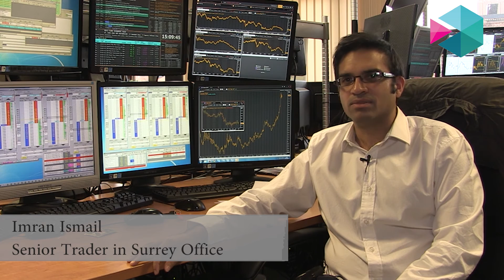60 Seconds with Senior Trader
Any generic trade or market recommendations or analysis provided by us or any of its employees or affiliates are based solely on the judgement of the personnel involved and should be considered as such. There is risk of loss in trading futures, forex and options online and you accept that you enter into any transactions relying on your own judgement and at your own risk.

Any news, research, opinions, prices or analysis of financial markets contained in any videos provided on our website do not constitute investment advice in any way and we make no guarantees of future results based on such content. We do not guarantee the accuracy or completeness of the information or any analysis contained in any videos on our website and are not liable for any loss or damage, including without limitation, any loss of profit, which may arise directly or indirectly from use of or reliance on such information contained in them.